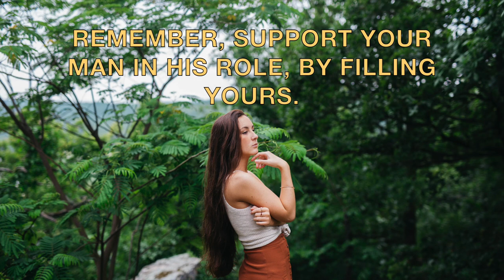What Role Are Men Supposed To Play?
Did you know that Yah has created a Divine Order to men's roles? They were created to be the guide, provider, protector and head of the household. Many today see this as a traditional custom, but it's much more than that...it comes straight from Yah!

I am no expert by any means. I am merely sharing my own experiences and what works for me. This does not guarantee that anything I say will work for you.

Resources for those video
Fascinating Womanhood by Helen Andelin
The Fascinating Companion by Cynthia Berenger